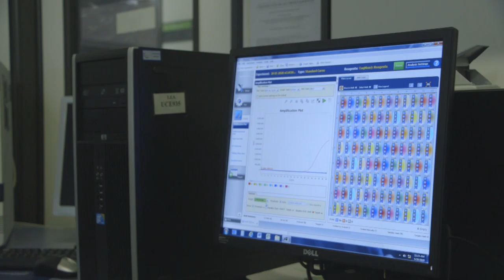D'Alberto: "Nel pomeriggio riunione con la Asl sui vaccini"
Si terrà nel pomeriggio una riunione del comitato ristretto dei sindaci del teramano per discutere su come potere avanti il piano vaccinale. Nella città capoluogo le varianti non consentono, dice il primo cittadino, di abbassare la guardia